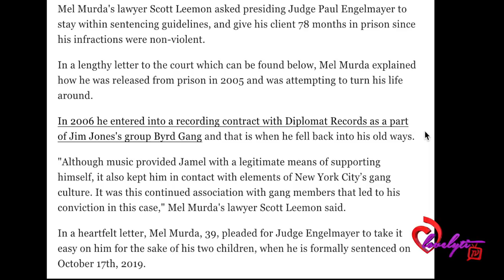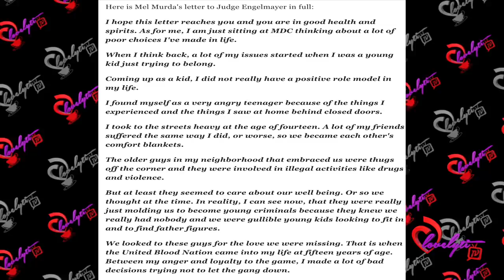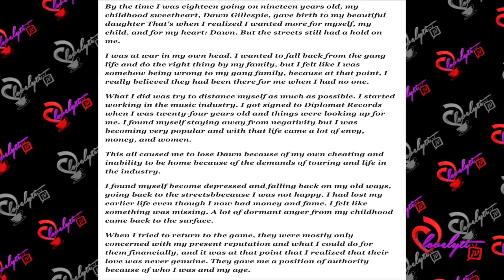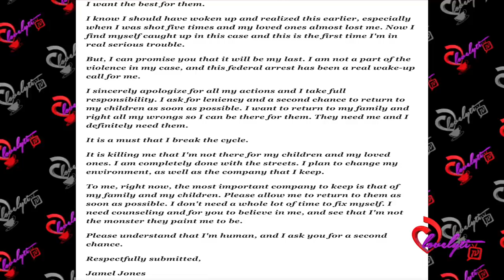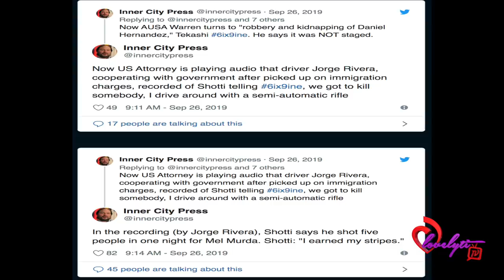PT 7~Mel Murda Asks Judge For Leniency +Casanova Speaks Out+Tekahshi 69 Sign $10 Million Record Deal